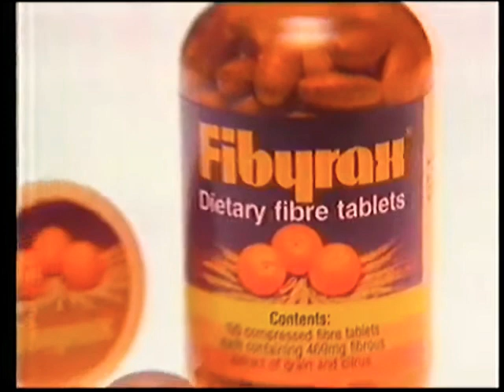Fibyrox Tablets at Chemist Warehouse Port Adelaide - 30sec Television Commercial, October 1986